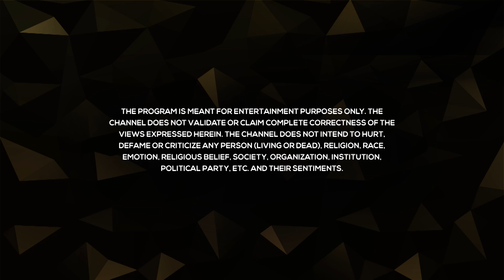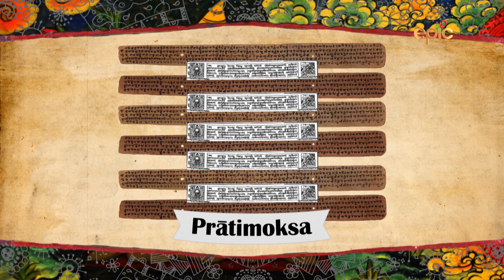Story of Buddha - Buddhist Sangha | Buddha Sutra - Episode 11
There is no fixed criteria for one to become Buddhist. Non-biased acceptance was one of the reasons why Buddhism spread in great amounts. Thus, this lead to the formations of Sanghas or Buddhist communities. Learn more about this in this episode.